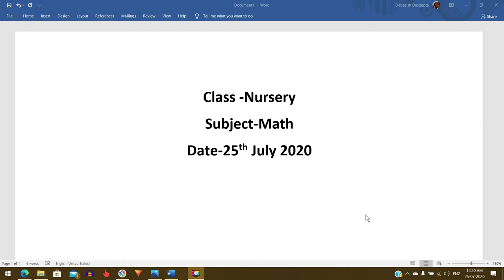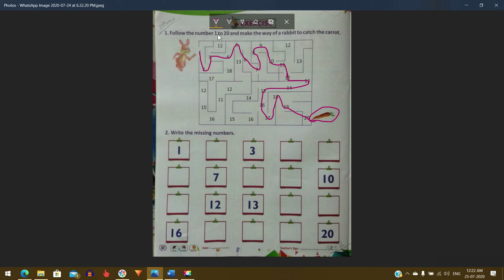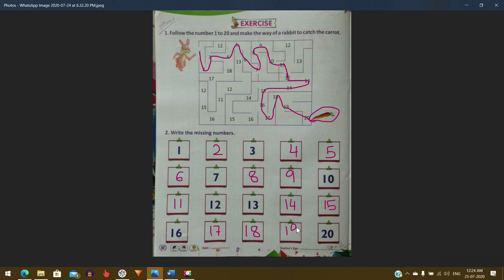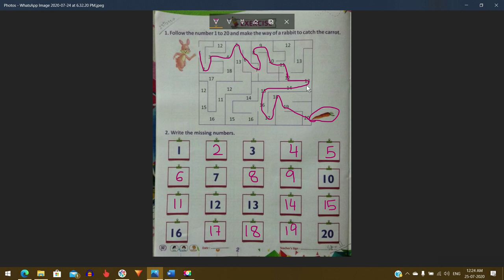NURSERY MATH CW 25 07 2020